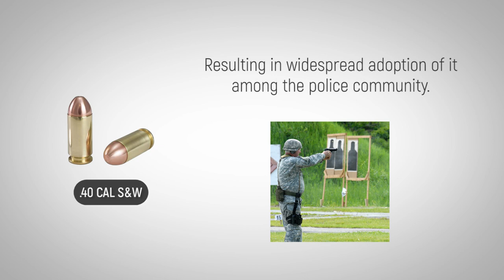40 Cal Ammo: The Forgotten Caliber History of 40 Cal Ammo Explained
Learn the history of 40 Cal (S&W) ammo and visit us to get the best discount 40 Cal (S&W) ammo online.

Smith & Wesson and Winchester introduced the .40 S&W in 1990, replacing the 10mm cartridge used for a short time by the FBI. The 10mm had proven to be too difficult for many agents to control when firing, due to the combination of harsh recoil and large grip size. In response, the FBI searched for a cartridge with less recoil that fit in existing 9mm frames, and could deliver the amount of penetration required by the FBI. The .40 S&W met these requirements, was adopted by the FBI, and was enthusiastically embraced by the law enforcement community. Civilians soon followed, offering their own endorsement of the caliber.

A strong feature of this ammunition is that it is a "middle ground cartridge," yet it avoids being a compromise. It strikes the right balance between muzzle energies and magazine capacity, and has been approved by exhaustive testing on the part of the FBI and many other agencies – resulting in widespread adoption of it among the police community. It is also worth noting that the the caliber has been adopted by the U.S. Coast Guard as its primary issue sidearm.

The caliber is popular with civilians for many reasons. A wide variety of options exist for bullet weight and bullet design, and if a manufacturer produces a new line of self-defense firearms, they are sure to offer it in .40 caliber. Civilians appreciate the same benefits of the caliber that made it so popular with law enforcement: magazine capacity, muzzle energy and limited recoil. The cartridge is popular for home defense and concealed carry, as seen in the number of pistols chambered in it of compact and sub-compact size. Defensive ammunition is offered by several manufacturers including Federal, Hornady and Magtech – just to name a few.

Now go learn about the 270 Winchester caliber!